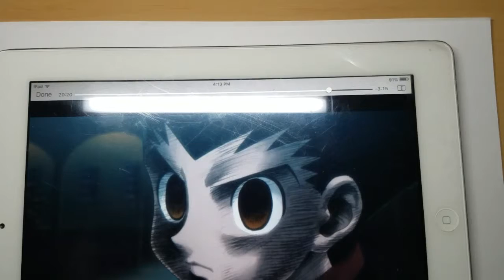Hunter x Hunter ep 95 drawing